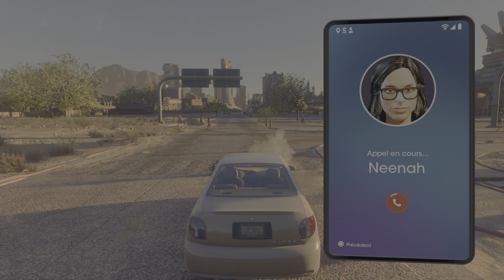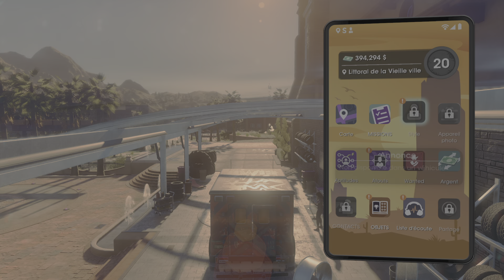Saints Row PS5 Défis